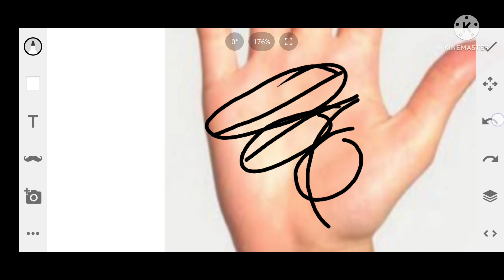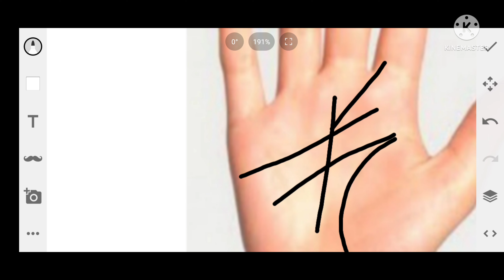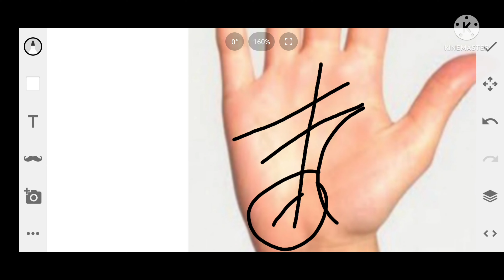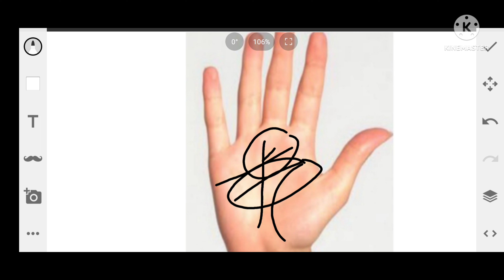हसतरेखा क्या आपकी रेखाएँ भी है दौ मुखी | "दौ मुखी घन रेखा गरीब से अमीर बनाने वाली रेखा का रहस्य"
Ajki iss video mai hum baat karenge doo muki dhan rekha ke baare mai yaha rekha bhot kismat wale ke haath mai hoti hai | Gareeb se amir tak banadeti hai doo mukhi rekha hastrekha mai yaha rekha hai bhot jaruri iske baare mai janna.
two faced money line in hand palmistry.

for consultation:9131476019